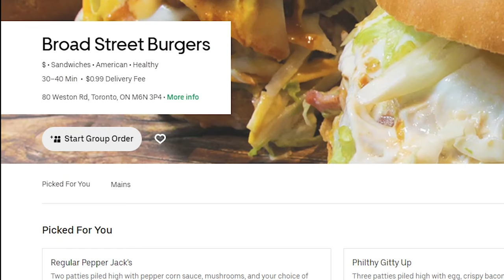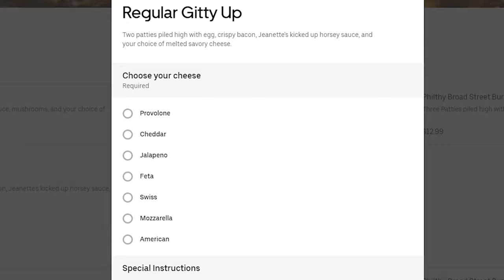Qaurantine Eats - Perfect Burger for a Quarantine | Matt's Megabites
This hearty Burger from Broad Street Burgers is perfect for a Quarantines. Eats like this make it easy to forget our limitations. This episode we will be having burgers for our Quarantine Eats.

Today I'm ordering from a local favourite of mine Broad Street Burgers. They have a great selection of heart attack inducing fatty delicious burgers. I chose to get the regular Gitty Up!

This burger is loaded with protein. Two patties, and two fried eggs on top.  You have a few cheese options to pick from. I got American for mine today.

I'm going to pair my burger with a lovely cider from a local Toronto brewery Brickworks. This is their Rose Cider. Blended with raspberries and blueberries mixed with Ontario cider apples. Dry, delicate, with a bit of a sweet finish.

Order is here and now it's time to clean up the bag and wipe down the package for extra precaution. After I wipe it down I remove my gloves and throw them away. If you want to reuse them you can of course wash them instead.